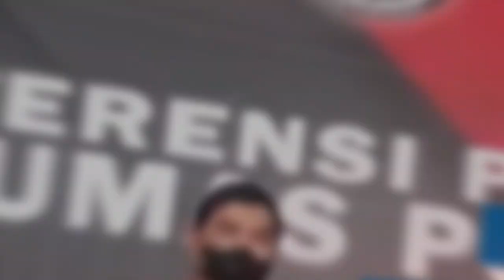INFO PRESISI : DENSUS 88 SITA 16 PUCUK SENPI MILIK TERDUGA TERORIS DI BEKASI